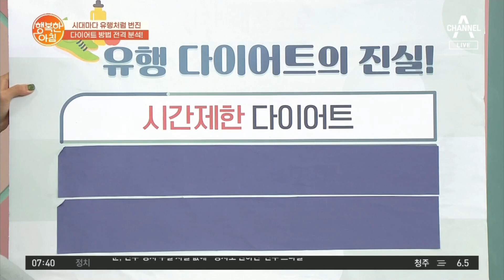시간제한 다이어트의 진실, '이런' 사람에게 비추천! | 행복한 아침 698 회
간헐적 단식, 격일 단식 등의 시간제한 다이어트, 건강에 도움 될까?
체중 감량, 신진대사 개선에 좋지만 당뇨병 환자에겐 비추천